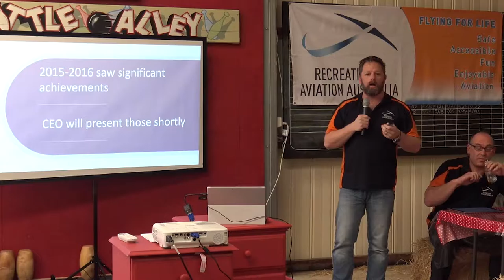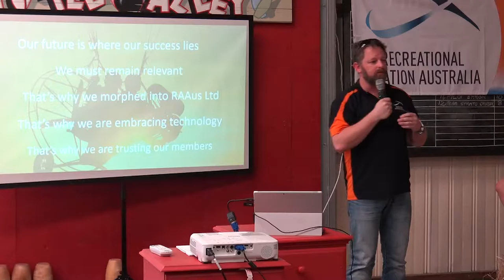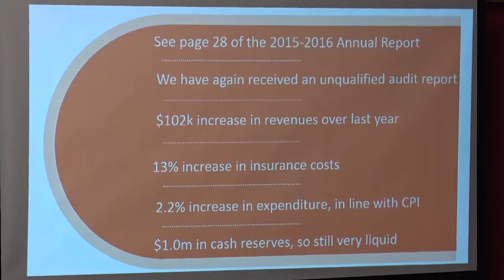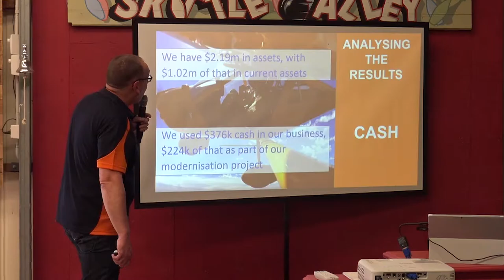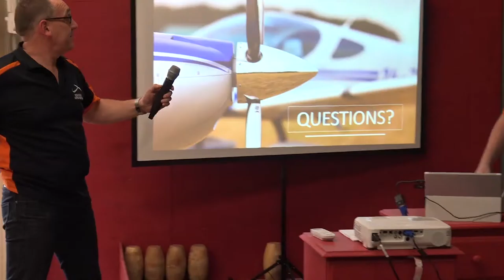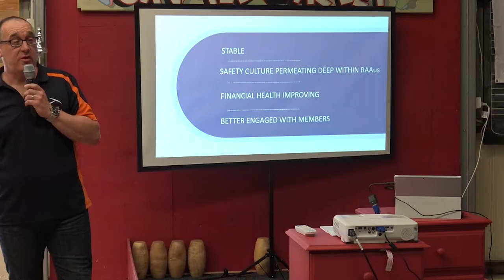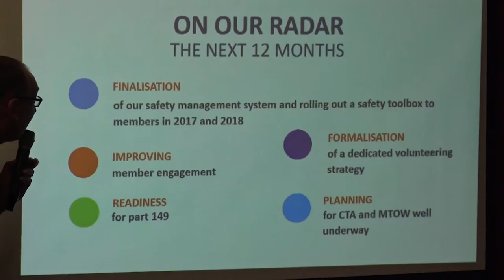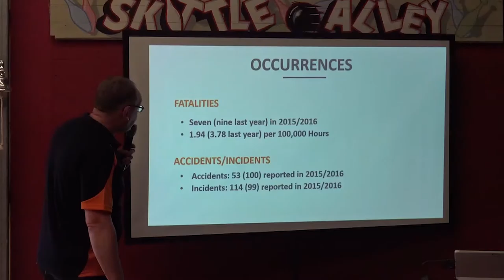Recreational Aviation Annual General Meeting 2016